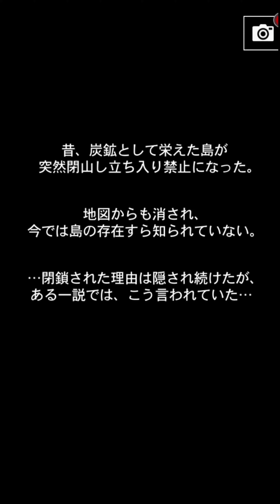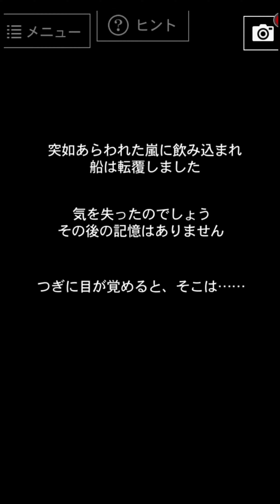遂に見る側から遊ぶ側へっ！青鬼３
遂にこのゲームに挑戦します……っ！このシリーズの他作品は見る側として経験しているので完全初見プレイで実況するために青鬼３からスタートしていきます…果たして無事にクリアできるのでしょうか…